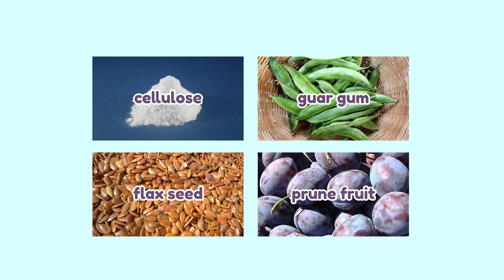Best Fiber Supplements To Help You Poop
Are you tired of playing tug-of-war with your poops? Fiber supplements may help you win the battle. They bulk up your poop and make it slide out easier. Today I’ll share my favorite fiber supplements so you can find the one that best suits your poop!

RECOMMENDED PRODUCTS
(Combined Fiber Supplements)
➤ Daily Fiber